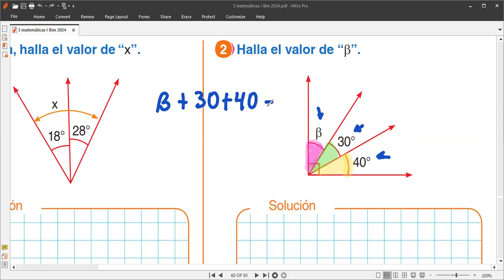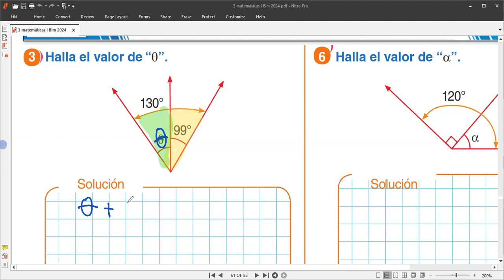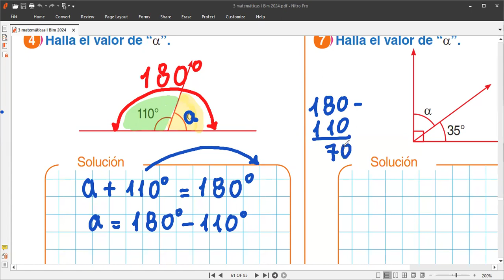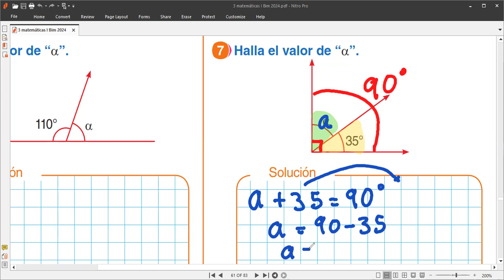3 MATEMÁTICA tema ejercicios con ángulos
Clases de matemáticas hoy martes 9 de abril